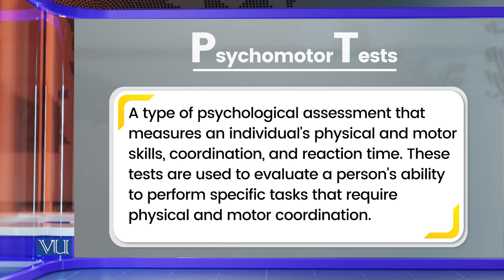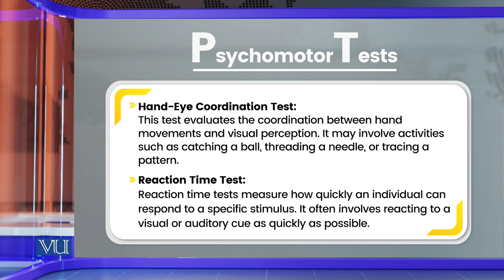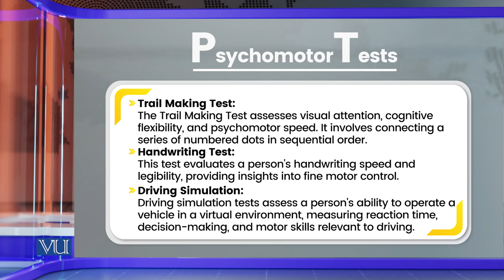Classification of Research Tool: Psychomotor Tests | Research Methods in Education | EDU407_Topic139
Topic139: Classification of Research Tools - Psychomotor Tests,
By Dr. Nasir Mahmood